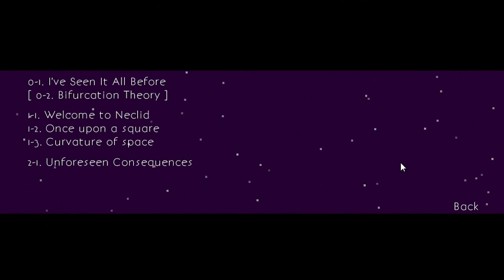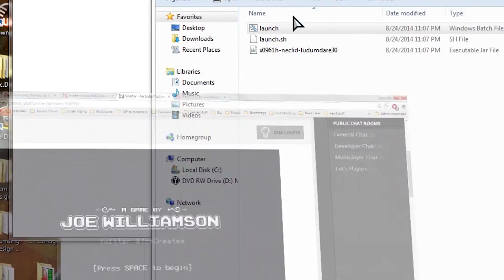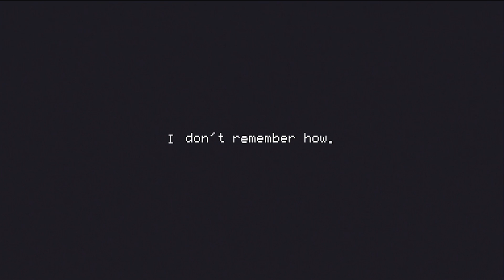Ludum Dare 30 - Part 1 - NECLiDs invading the Hegemonic Empire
Larry is back for Ludum Dare #30. Showcasing and reviewing games from both the 48 hour competition and the collaborative team jam. The community chosen theme is "Connected Worlds".

In this first segment we've got Warp Corp by Sean Bodley, NECLiD by 0x0961h, and Sinister by Joe Williamson.

--- Links & Info ---

--- Credits ---